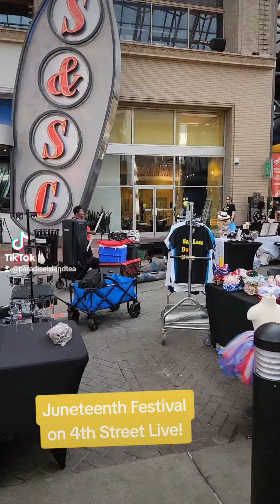Juneteenth | Part 1